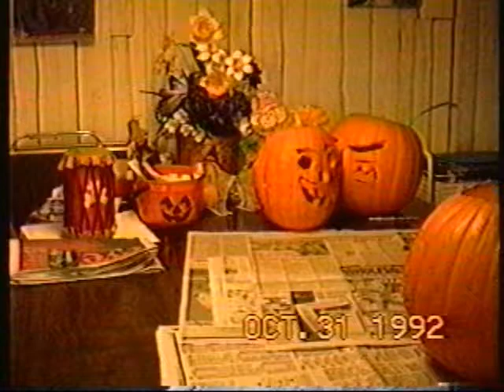1992 Gpa Magovern at Halloween